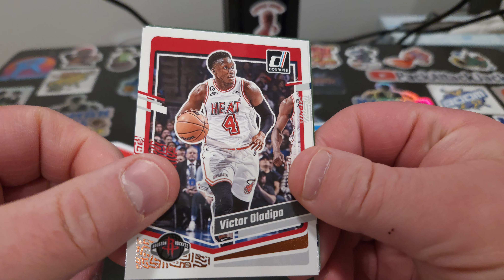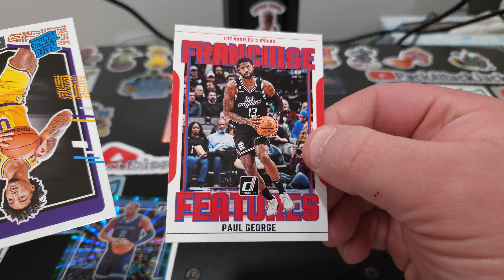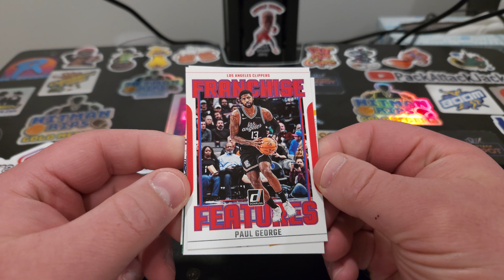2023 Donruss Basketball 🏀